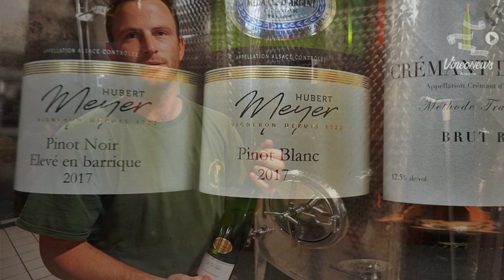Les Carnets de Vendanges, le Domaine Domaine Hubert Meyer